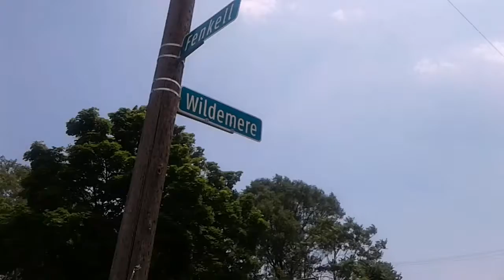Back on the Block in Motown my West Side Story (to be continued )